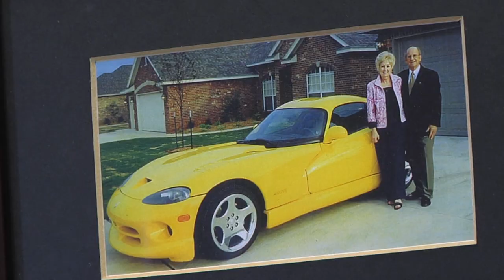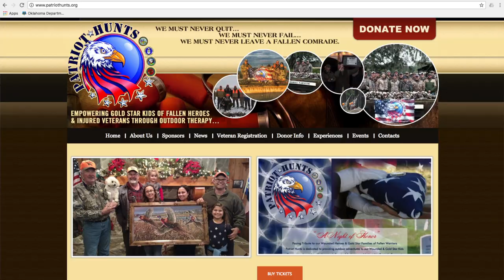Patriot Hunts turkey hunt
One organization honors an 85 year old Korean War Veteran with a very special turkey hunt.